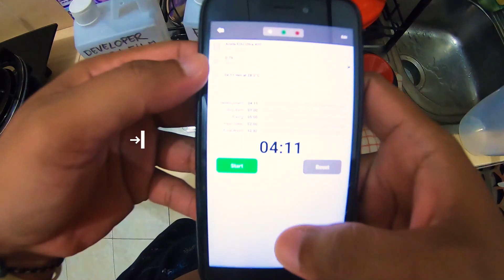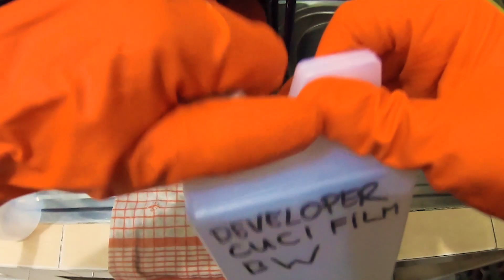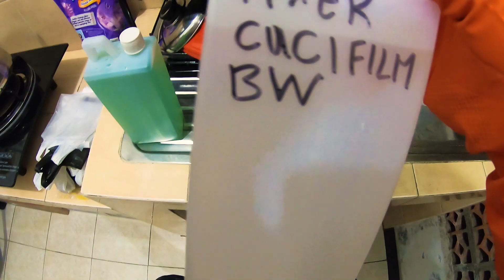How To Develop Black and White Film at Home | Arista Edu Ultra 400 | POV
Hello guys episode kali ini saya mencoba mencuci film hitam putih di rumah setelah beberapa kali coba cuci film sendiri dirumah kemudian saya mencoba berbagi cara mencuci film hitam putih dirumah dan ternyata mudah :) . Film yang saya gunakan yaitu arista edu ultra 400 (120film). Developer nya pakai Micro MF dan Fixer nya pakai Acifix. Untuk scan nya saya di Bersoreia Jogja.